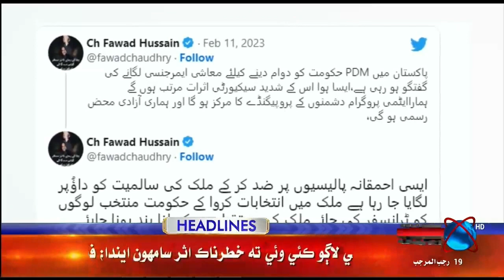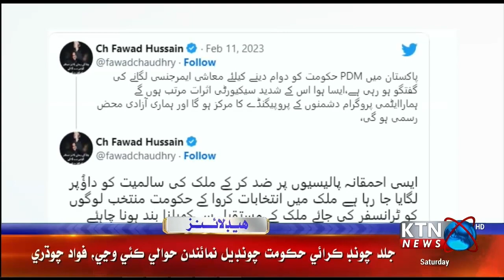KTNNEWS HEADLINES @ 07:00 PM | 11 February 2023 l KTN NEWS